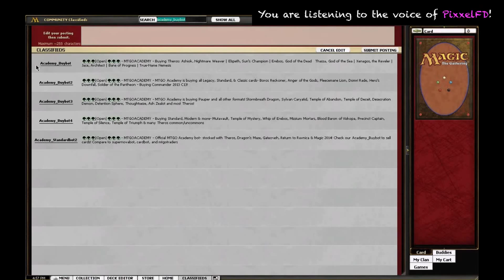Simon Says #66 - Round 2, At 2nd Glance (BTT 8-4), 20 March 2014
You can watch these videos without streaming ads on our

If you'd like to watch the rest of the series on Youtube, you can find the playlist

Simon Goertzen is a pro Magic player and competitive boardgamer whose prominent Magic tournament successes include winning Pro Tour San Diego in 2010, making Top 8 of Grand Prix Paris in 2008, and taking 5th place with his team at Grand Prix Charleston in 2006. In the fall of 2012 Simon began providing coverage, in association with Wizards of the Coast, of European Magic: the Gathering events, including Grands Prix. You can follow him on Twitter @simongoertzen, or check out his Tumblr